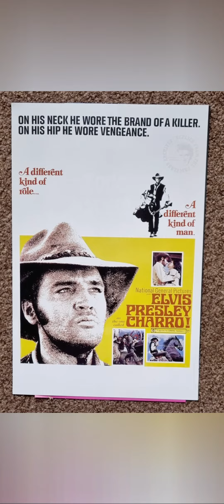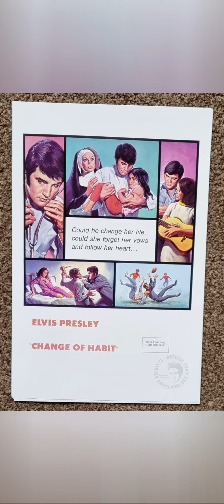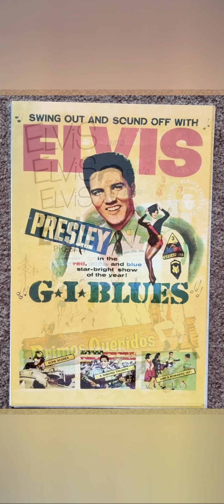Elvis Presley Movie Poster reel by DeAGOSTINI.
My collection of Elvis Presley film posters from DeAGOSTINI.